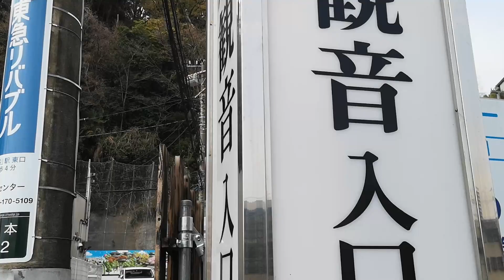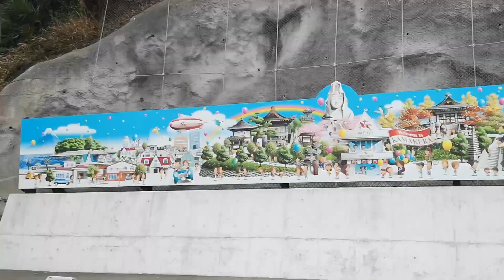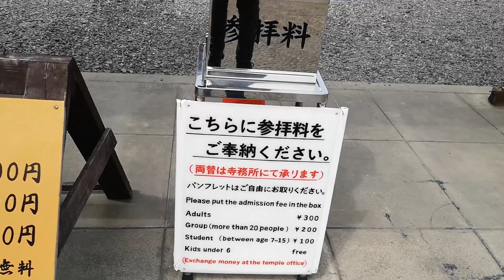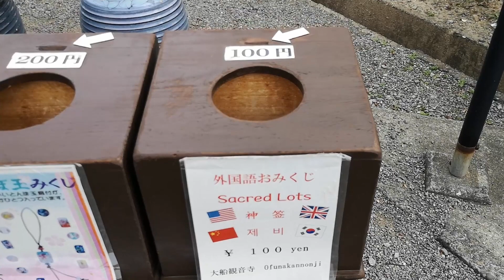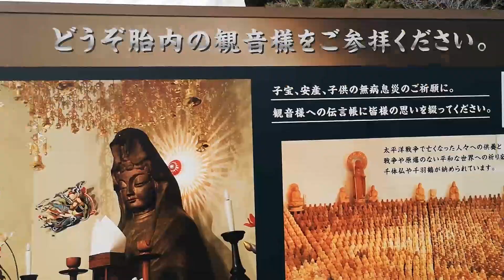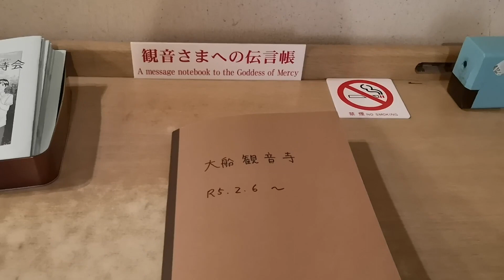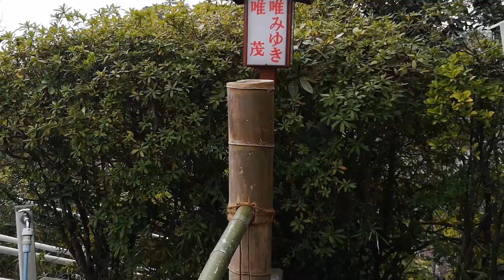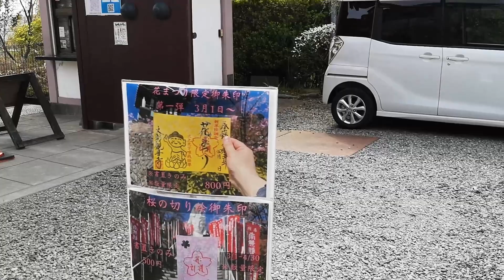Vlog nel tempio fai da te: l'Ōfuna Kannon-ji!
Era da un po' che volevamo visitare questo tempio, il Kannon-ji di Ōfuna, ma non sapevamo che fosse un tempio "fai da te"!

➤ Il nostri consigli per gli acquisti

Attrezzatura che usiamo per realizzare i video:
• Portatile di Sabrina
• Macchina fotografica
• Cellulare di Andrea
• Cellulare di Sabry
• Ring light